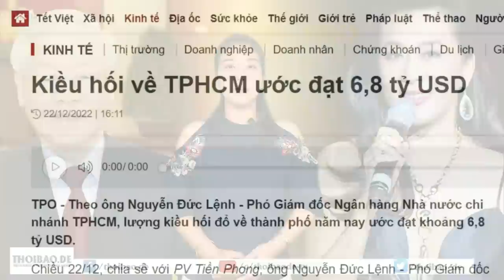Thượng tầng đấu đá quá hăng, giới làm ăn sợ bị "văng miểng"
Tuy đường lối chính sách của Việt Nam sẽ không thay đổi nhiều sau các cuộc thanh trừng nội bộ, nhưng giới doanh nghiệp cũng sẽ bị ảnh hưởng. Đó là, các thủ tục cấp phép sẽ chậm chạp hơn và nguy cơ bị điều tra nếu bị nghi ngờ có dính líu tham nhũng.